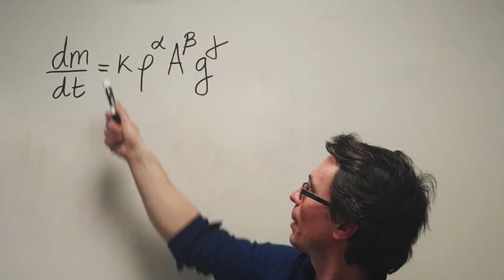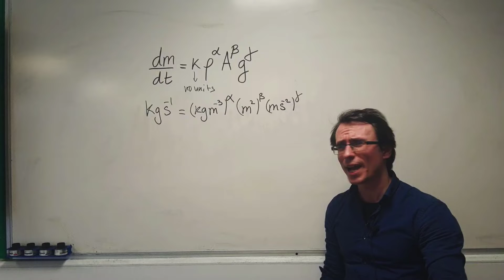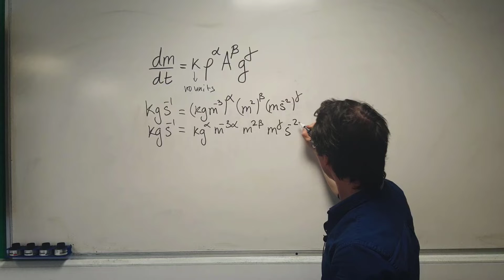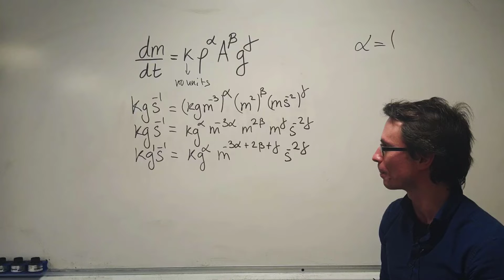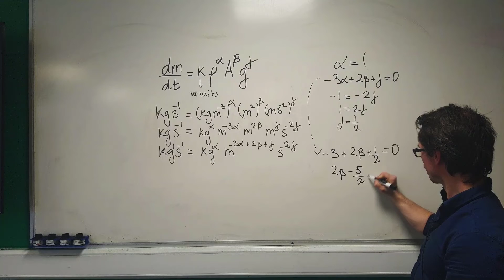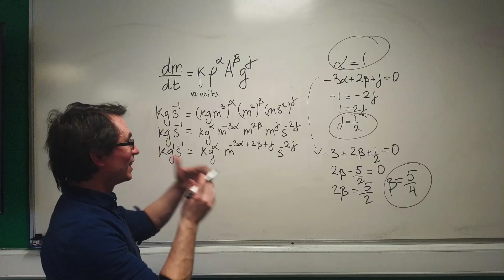IMPORTANT Physics Technique for Olympiads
Here is a question from the British Physics Olympiad Round 1 on Dimensional analysis. This technique is not often stressed in physics courses however it is a vital part of physics competitions and university entrance exams.